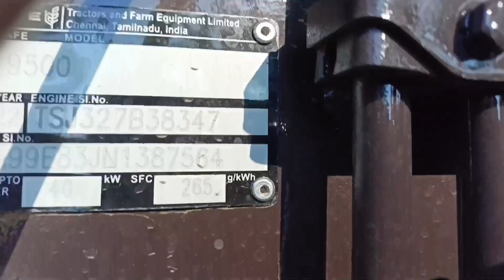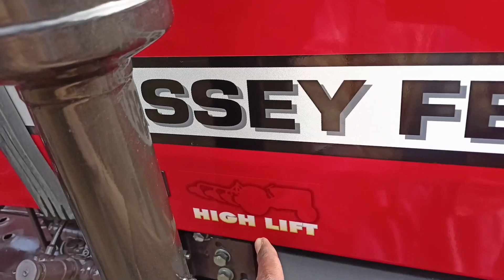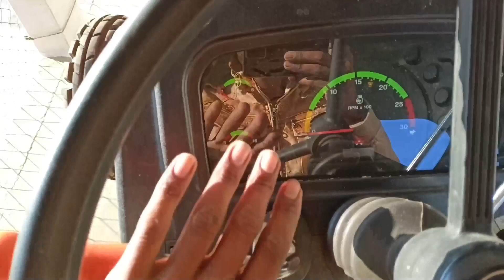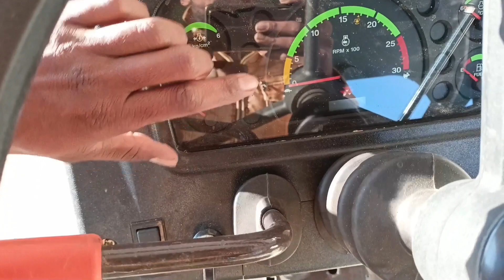2023 में फिर से आ गया super shuttle Model के साथ || Messey ferguson 9500 super shuttle Model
2023 में फिर से आ गया super shuttle Model के साथ || Messey ferguson 9500 super shuttle Model

Messey tractor video
super shuttle Model Messey tractor
Messey ferguson 9500